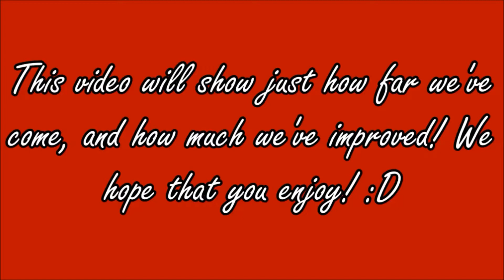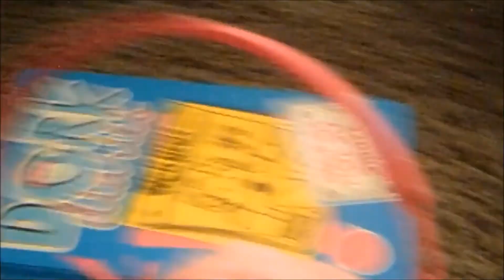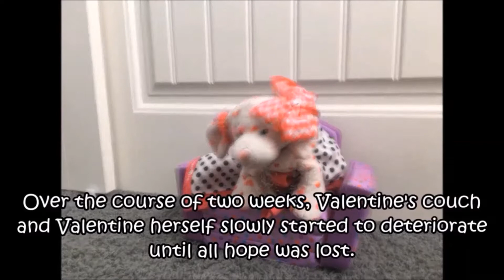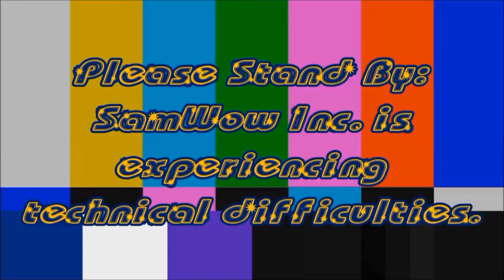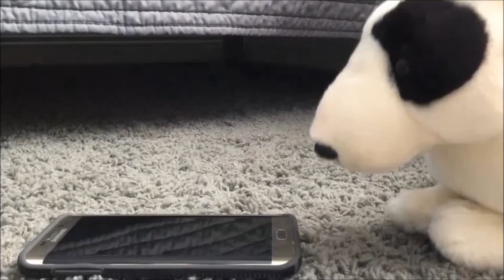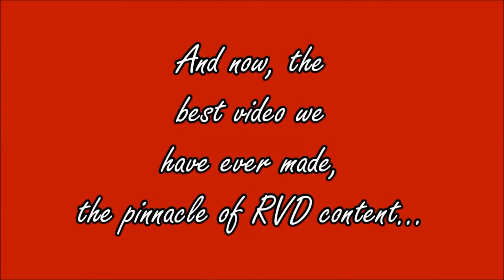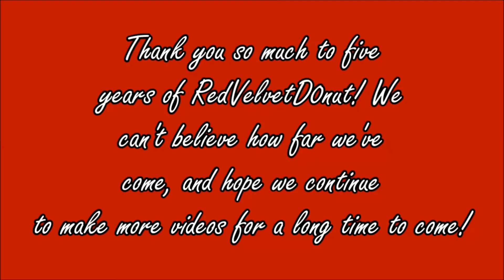RVD's 5 Year Anniversary Special!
Happy 5 year anniversary of RedVelvetD0nut! In this video, we celebrate the occasion by re-living the history of the RedVelvetD0nut channel, from 2014 to 2019! We are so impressed how much we've grown, and how much we've improved at making videos! Enjoy! And as always, Peace, Love, and Donuts! :D